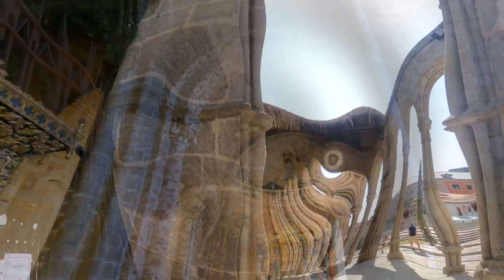Saint Vincent Church - Part 3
It is located in Avila to the north of Madrid